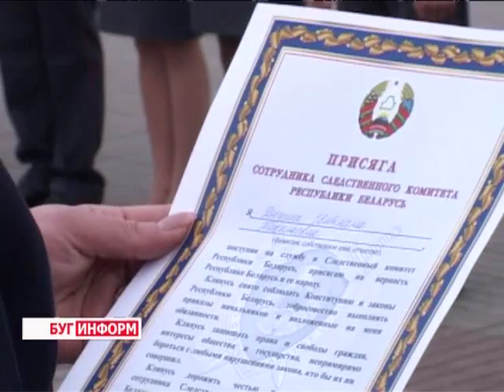2013-09-12 г. Брест Телекомпания "Буг-ТВ". Присяга сотрудников Следственного Комитета.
Присяга в Брестской крепости сотрудников Следственного Комитета по Брестской области.
2 года назад Указом  Президента нашей страны № 409 было создано самостоятельное ведомство -  Следственный комитет Республики Беларусь. В его состав вошли опытные специалисты следственных подразделений МВД, Комитета госконтроля и прокуратуры. Спектр задач, решение которых возложено на это ведомство, очень широк и не отличается простотой и понятностью. Поэтому и работать здесь могут только самые смелые, ответственные и надёжные, люди с высокими моральными устоями и желанием приносить пользу своей стране.
 Именно такие представители правоохранительных органов сегодня присягнули на верность родине и Следственному комитету по Брестской области.